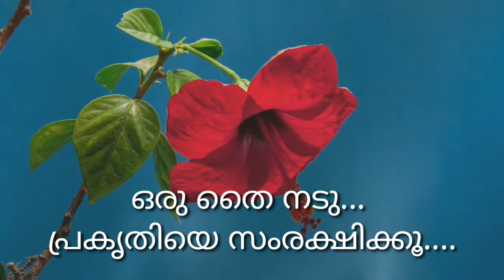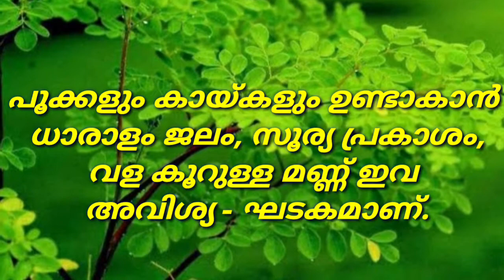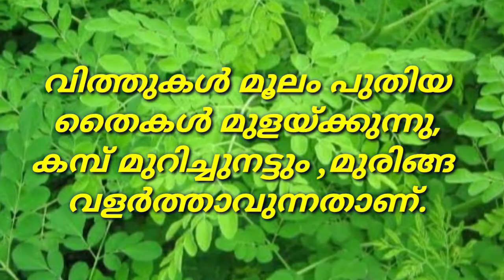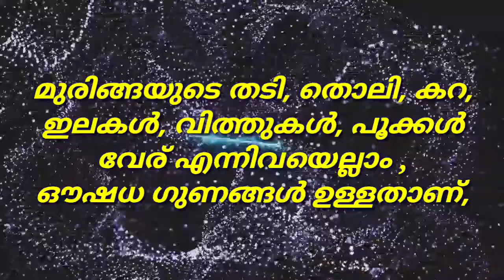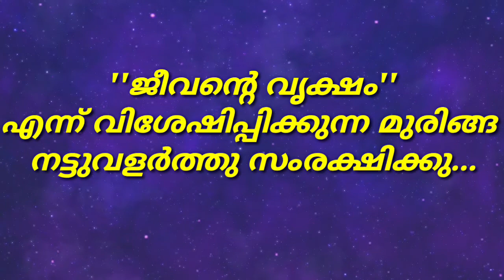ഉപയോഗിക്കുമ്പോൾ അറിഞ്ഞിരിക്കേണ്ടത് ? | SPECIES OF FLOWERING TREE I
കർക്കിടകത്തിൽ'മുരിങ്ങ' കഴിക്കാമോ ?.

India, is the largest producer of moringa, with an annual production of 1.2 million tonnes of fruits from an area of 380 km
Moringa is grown in home gardens and as living fences in South Asia and Southeast Asia, where it is commonly sold in local markets. In the Philippines and Indonesia, it is commonly grown for its leaves, which are used as food. Moringa is also actively cultivated by the World Vegetable Center in Taiwan, a center for vegetable research.
More generally, moringa grows in the wild or is cultivated in Central America and the Caribbean, northern countries of South America, Africa, South and Southeast Asia, and various countries of Oceania.